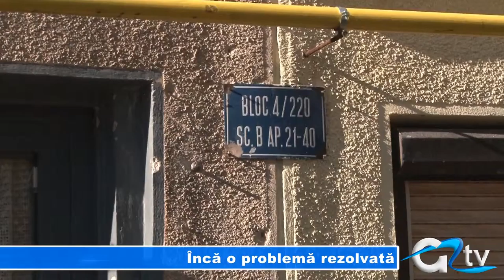INCA O PROBLEMA REZOLVATA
De un an de zile locatarii unui bloc din cartierul Tineretului se confruntă cu adevărate probleme din cauza inundației de la subsol și a mirosului neplăcut. Deși oamenii au făcut numerose sesizări la autoritățile competente, nimeni nu le-a întins o mână de ajutor. Când totul părea a fi de nerezolvat, ajutorul a venit  din partea cabinetului deputatului Florian Nicolae.